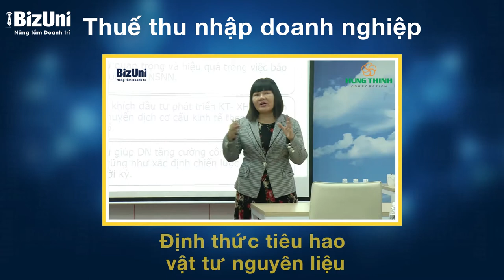[Trailer] Thuế thu nhập doanh nghiệp - GV Bùi Thị Lệ Phương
Giá trị của khóa học"
-Biết cách phân các loại thuế để áp dụng phù hợp cho doanh nghiệp
-Học cách đăng ký, kê khai, nộp, quản trị thuế
-Tiếp thu chi tiết về thuế Thu nhập doanh nghiệp đặc biệt là các phương pháp kê khai thuế, định mức thuế và các chi phí được trừ khi tính thuế
-Trang bị kiến thức cho doanh nghiệp về luật thuế và phương pháp quản lý thuế